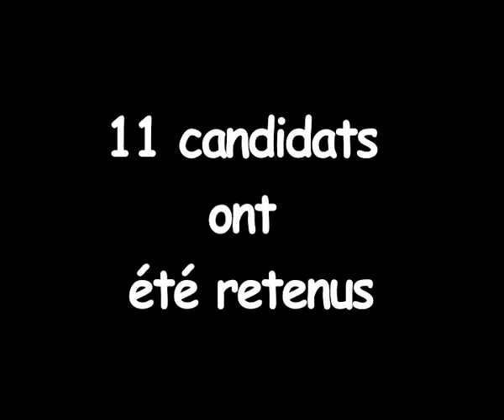Teaser Eclat de Voix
Présentation des candidats sélectionnés pour Eclats de Voix, 1ére édition à la Maison des Jeunes et de la Culture de Cherbourg. La première qualification aura lieu le vendredi 18 décembre 2015 à la MJC de La Brèche à 20h. Venez nombreux.